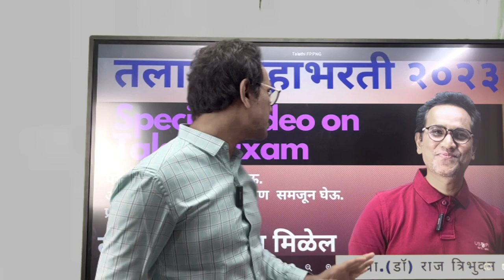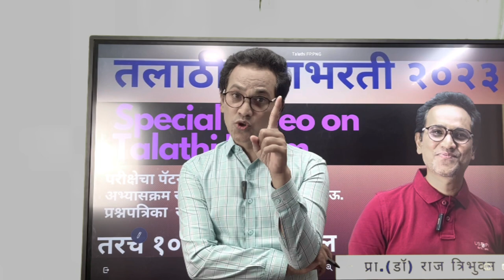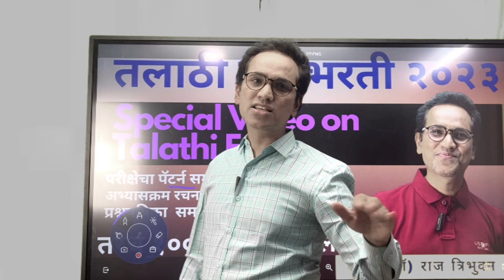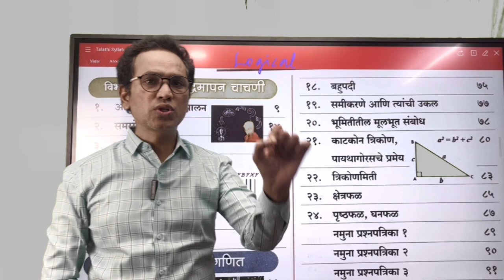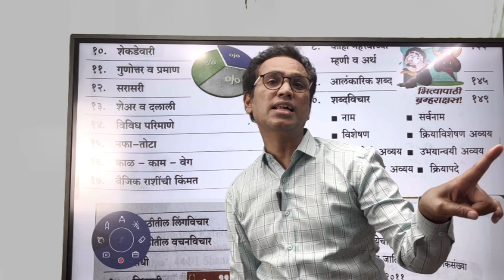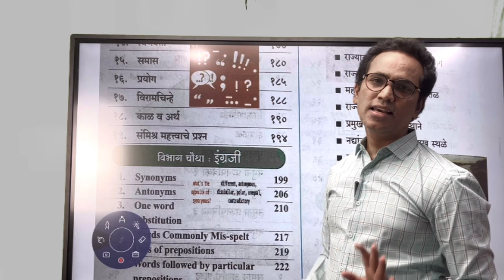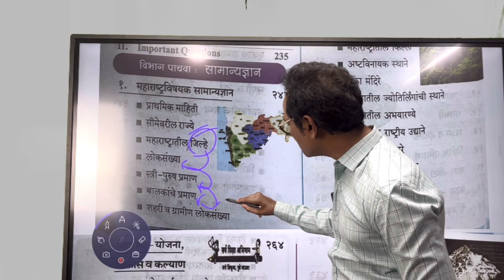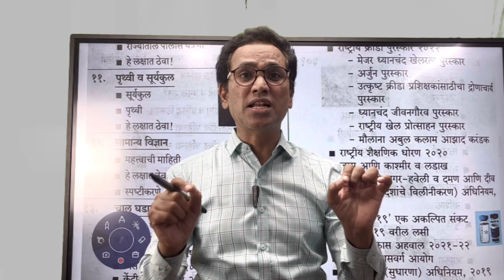तलाठी भरती २०२३ || सरळसेवा भरती || Learn with Raj Sir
Talathimahabharati2023# talathibhartisyllabus #talathiexam2023 talathibharatiexamquestionpaper#

हा व्हिडिओ तलाठीभरती महाभरती २०२३ साठी तयार केला आहे. ह्यामध्ये परीक्षा पॅटर्न, अभ्यासक्रम विश्लेषण आणि प्रश्नपत्रिका कशी असेल याचे मार्गदर्शन केलेले आहे .